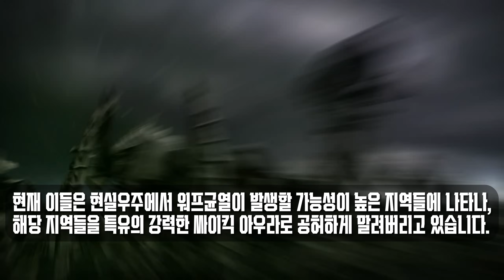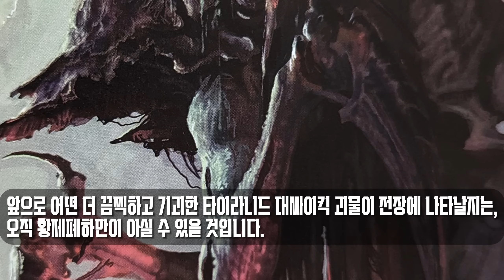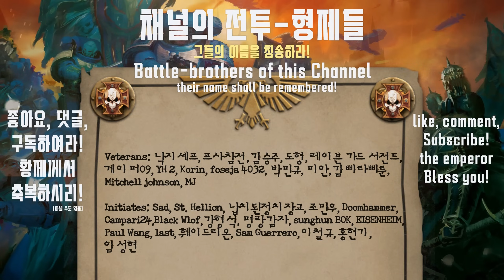악마들에 맞서 진화하는 타이라니드, 하이브 함대 크로노스 설정! - 워해머 4만 스토리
Veterans: 프사참전, 김승주, 도형, 레이븐 가드 서전트,
게이머09, YH 2, Korin, foseja 4032, 박민규, 미안, 김삐라삐룬,
Mitchell johnson, MJ

임성현

사용 음악(used music tracks) :
- Warhammer 40000 Dawn of war 2 Xenos presence ost

reference:
- Tyranids 9, 10th codex

video used :
- Battlefleetgothic2 trailer
- Gamesworkshop trailer
- Dawn of war 2 retribution cutscene.

Copyright Info: This video is unofficial and in no shape or form endorsed by Games Workshop Limited. Warhammer 40,000 franchise belongs to Games Workshop,